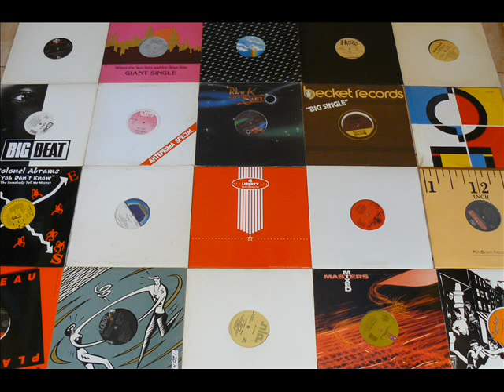CHARLES Mc CORMICK - Live Wire -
" Queen city records "